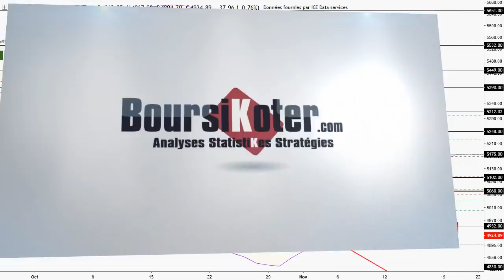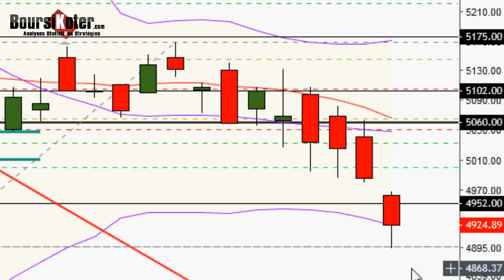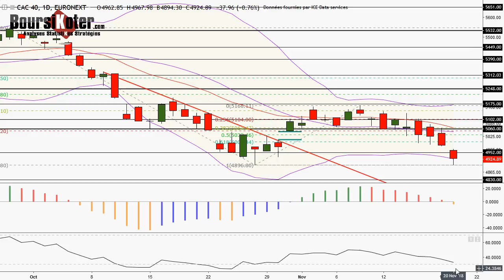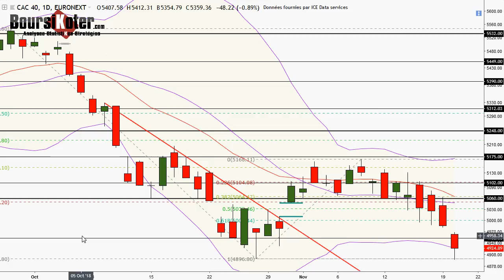CAC 40 Analyse technique du 20-11-2018 par boursikoter